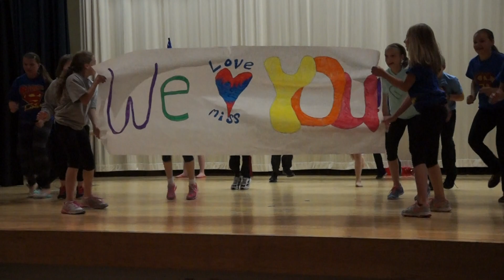Hannah's 5th Grade Roar Dance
Hannah and her 5th grade class honors her brother Brody, who used the song Roar by Katy Perry as his fight song following his diagnosis of DSRCT (Desmoplastic Small Round Cell Tumors). They hoped to perform it for Brody but that wasn't meant to be.